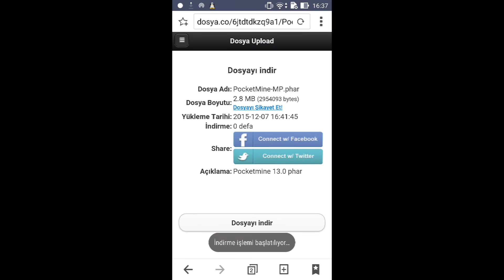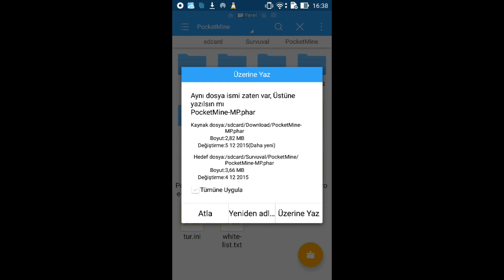PocketMine Serveri 13.0 Yapmak